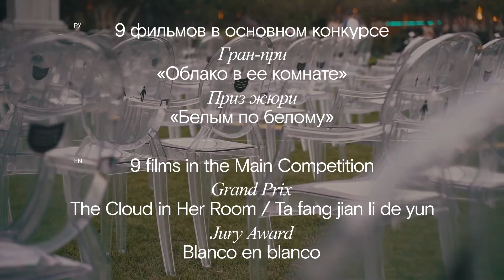Первый Международный Фестиваль Дебютного кино в Новой Голландии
Наш первый Международный Фестиваль Дебютного кино завершился четыре недели назад. Это был очень необычный формат, к которому никто из нас не был готов. Но важно то, что мы сдержали слово и показали вам те фильмы, которые редко доходят до экранов кинотеатров, а наше уважаемое жюри выбрало победителей, и новоголландские футштоки с чайками разлетелись по всему миру. На острове прошли только специальные показы фильмов-призеров международных фестивалей, а большая часть конкурсной программы была доступна онлайн на платформе Nonfiction.film.

Масштабное эхо кинофестиваля – 12 показов – принял Garage Screen, летний кинотеатр Московского музея современного искусства «Гараж». С 14 по 28 августа на платформе Nonfiction.film мы показали 8 полнометражных и 24 короткометражных фильма конкурсной и 9 фильмов внеконкурсной программ. Все деньги, вырученные от онлайн-показов, отправились в благотворительную организацию «Гараж». В общей сложности на острове, онлайн и в музее «Гараж» фильмы посмотрели 3700 человек.

Гран-при фестиваля получил фильм «Облако в ее комнате» китайского режиссера Чжэн Лу Синьюань, а приз жюри достался драме «Белым по Белому» испанца Тео Корта. Также международное жюри выбрало 3 картины, которые стали победителями короткометражного конкурса.

Самые яркие моменты фестиваля можно посмотреть в нашем видеоролике.